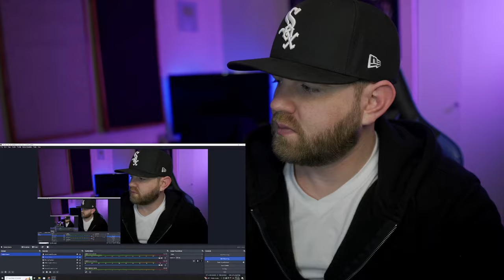I NEED A BETTER UNDERSTANDING UK! | Pete & Bas- The Gentlemen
Thank you so much for getting the channel this far. We’re on the road to 300k and I’d love to have you. Thank you for showing love and for your support!